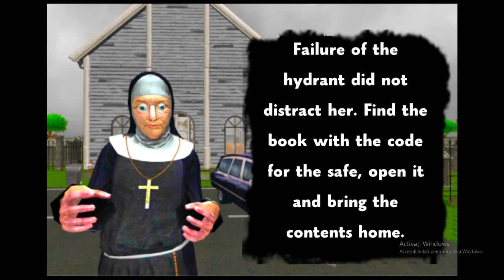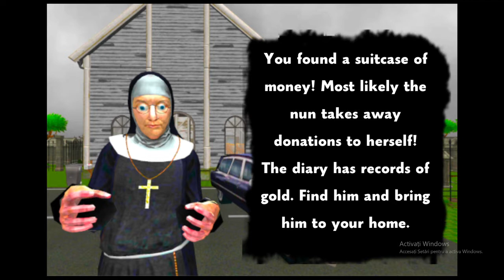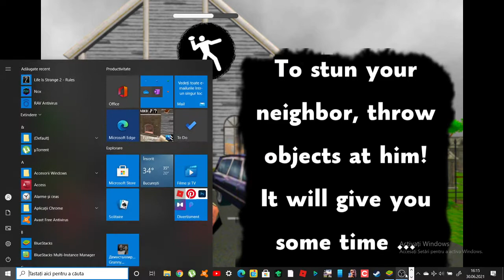Neighbor nun 1.1 levels 7,8,9 (link)